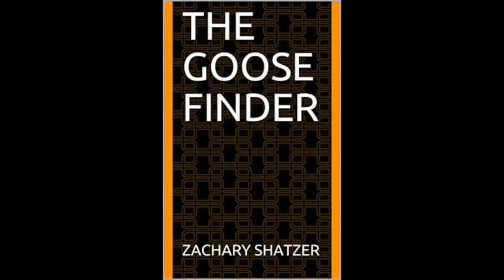Book Review: "The Goose Finder" by Zachary Shatzer